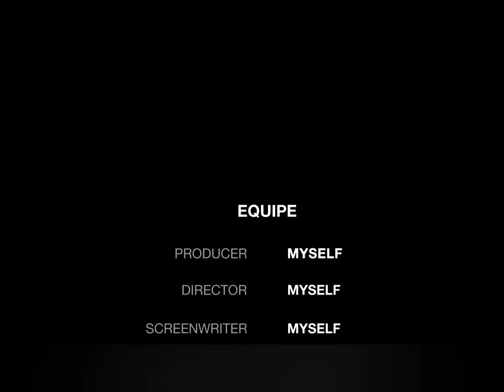tausiyah pernyataan cinta uas kepada jamaah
@Sufi Pontianak
Tausiyah uas menyataan cinta kepada jamaah..

ِنَّ اللَّهَ وَمَلَائِكَتَهُ يُصَلُّونَ عَلَى النَّبِيِّ يَا أَيُّهَا الَّذِينَ آمَنُوا صَلُّوا عَلَيْهِ وَسَلِّمُوا تَسْلِيمًا

Sesungguhnya allah dan para malaikat bersolawat atas nabi, yuk bapak ibu perbanyak sholawat dan selalu bersholawat untuk menambah cinta dan rindu kepada rasulullah saw, semoga kita mendapatkan syafaatnya dan di golong#ksn umatnya,

Jika kalian suka video video ini,  Yuk ikhwan dan akhwat di manapun anda berada kita syiarkan islam dan saling berbagi, sebarkan video ini ke semua orang yang kita cintai, agar menjadi amal jariyah untuk kita semua, saling supot dan mengingatkan,